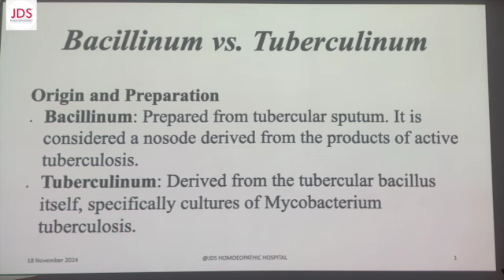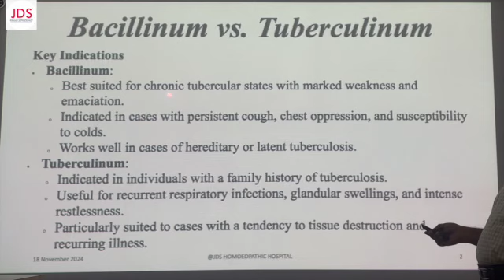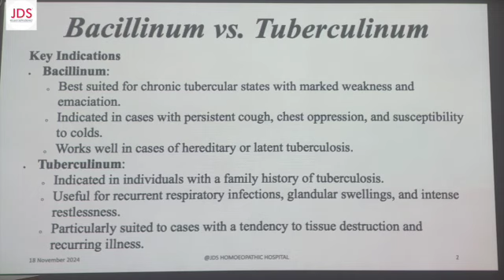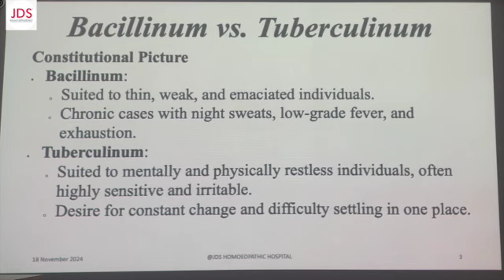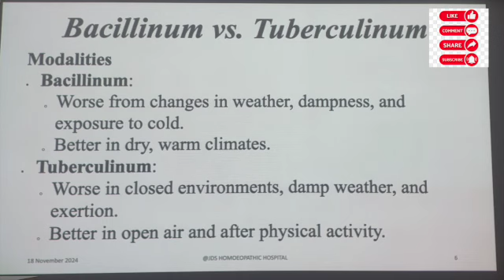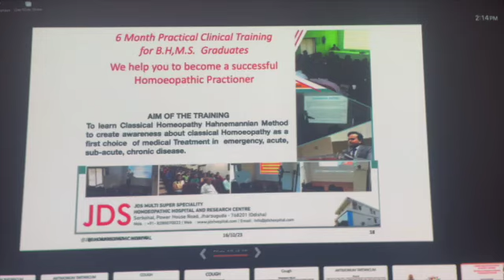Bacillinum VS Tuberculinum By Dr Deoshlok Sharma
Learn the comparative Study  between Bacillinum and Tuberculinum by Dr. Deoshlok SharmaBy  Dr. Deoshlok Sharma

JDS Homoeopathic Hospital a Best Platform to learn Classical Homoeopathy India
My Journey Through Homoeopathic Materia Medica – Clinical Insights from Failed and Successful Prescriptions (Volume 1) By Dr. Jitesh Sharma MD